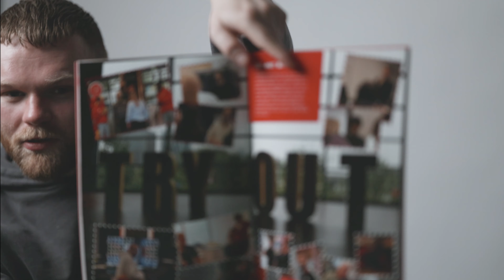Maandvlog April - FLOWBURO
Dit is de tweede maandvlog waarin de Flowies het gaan hebben over evenementen en producties in April. Welk evenement lijkt jou het leukst?